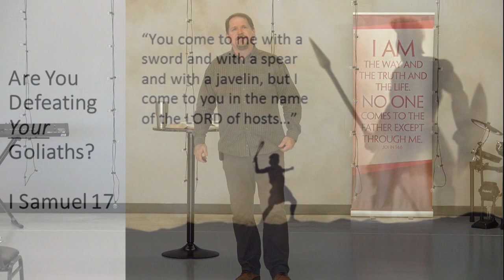Are You Defeating Your Goliaths? 1 Sam 17 11-3-19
What giant are you facing right now?  Is the giant winning or gaining the upper hand?  Are you afraid you are going to lose the fight?  Maybe you are facing two or more giants at one time.  Watch this sermon to receive Biblical Truth and focus so that you can begin to win the battle against the giants in your life.